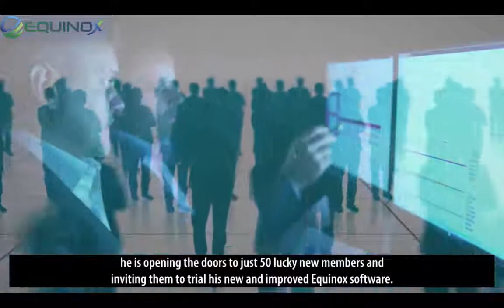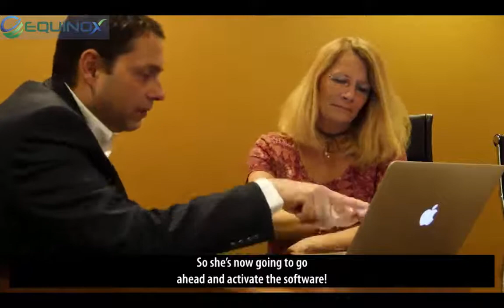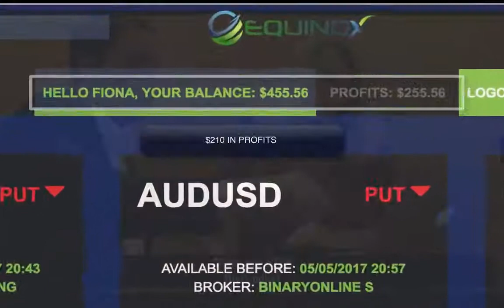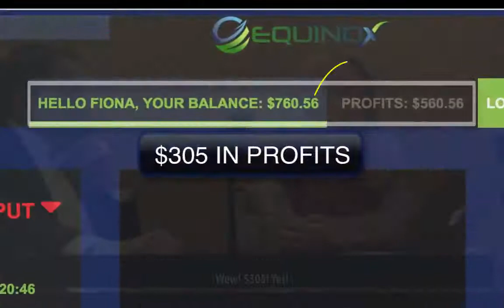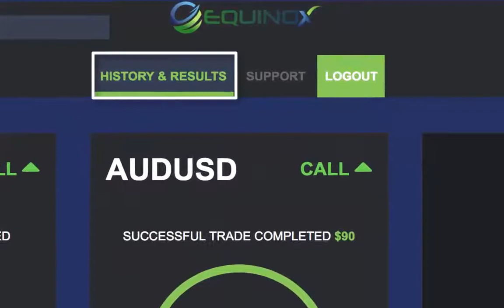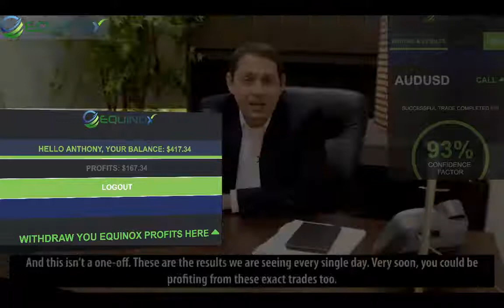"How To Quickly Earn Money Online" - Make $10,000 A Month!